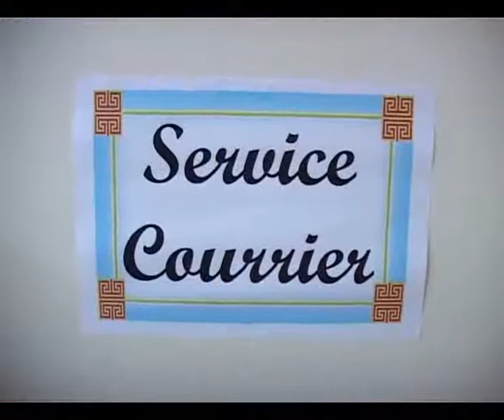VOL A L'HOTEL DE VILLE.flv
Reportage Media Plus